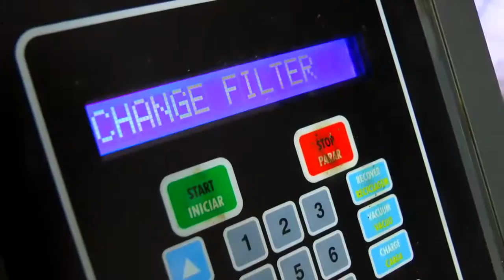FOLIÕES CURTEM NOITE DE MUAMBA NO CARNAVAL DE TAPES